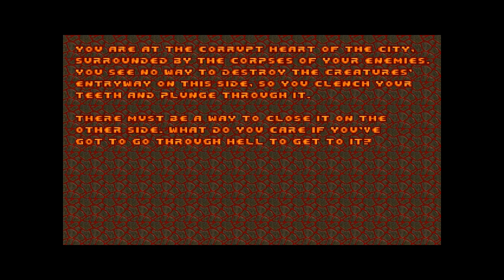Alien Vendetta #6 - Demons in Egyptian Pyraminds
From where we left off, little did i expected that we would had ended up in quite an Exotic level, entering a Egyptian pyramid, however it was a hell of a maze with a Hell Intersection and a Entryway to climbing a Hill to a temple in what i think, it's Nepal, however, due to the nature of having a huge maze, an investigation was needed to find the exit, just as we proceed towards other levels

I really need to play Doom 1 afterwards, all 3 parts